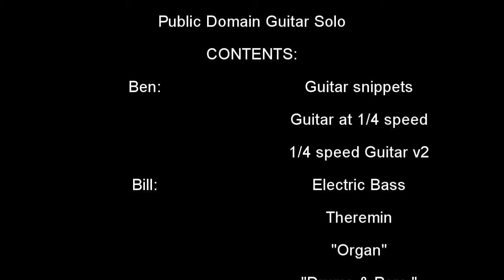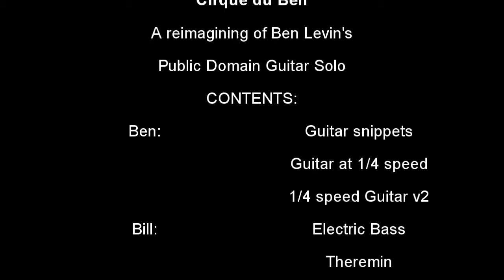Cirque du Ben - A response to Ben Levin's challenge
This music was created using a guitar solo by Ben Levin.  If you don't know who Ben Levin is, well, you should.  Here's the original challenge video:

It was a great challenge, both in terms of fun and forcing me to try something new and different.